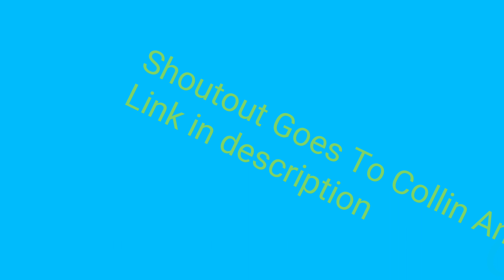Another Shout-out Who Will It Be